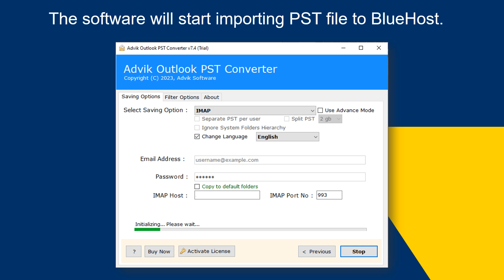How to Import PST to BlueHost Account? Updated 2025 Tutorial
Download and install Advik PST Converter on your system. With the help of this tool you can complete the importing process in a few simple clicks. The tool will maintain folder and sub-folder hierarchy and structure. There will be no data loss while importing PST emails to BlueHost email account. It can upload multiple PST files at once. You can download its free version that allows you to import first 25 emails per folder without any cost.

Steps to Import PST to BlueHost
1. Run Advik PST Converter on your system.
2. Click on Select Files or Folders option to add PST file.
3. Choose the required mailbox folders.
4. Select IMAP as a saving option.
5. Enter BlueHost account login details and press Next.

By following above steps you can easily open PST file in BlueHost email account.